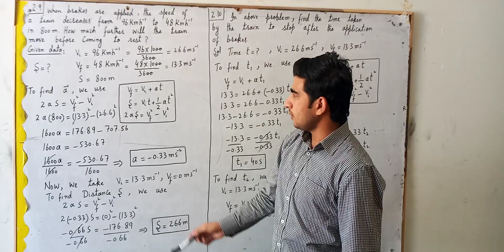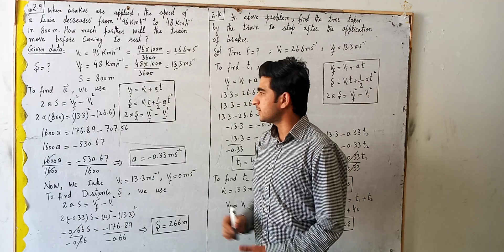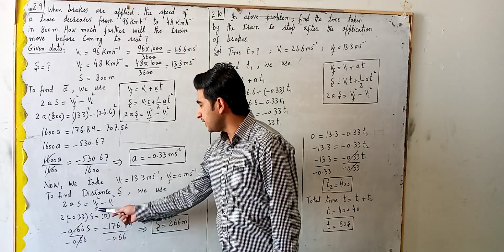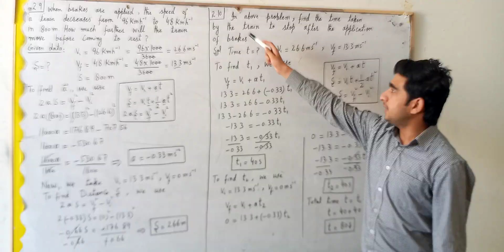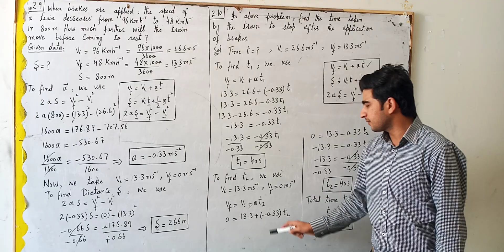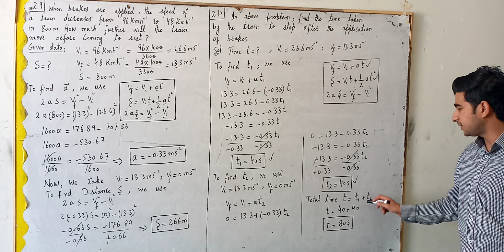Class 9th Physics Exercise Problem 2 9 & 2 10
Sir Adnan